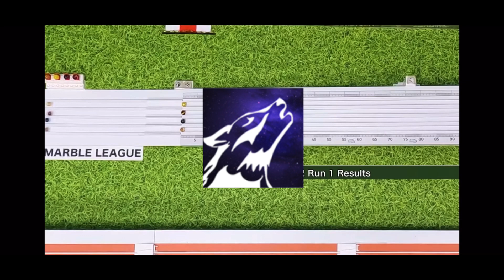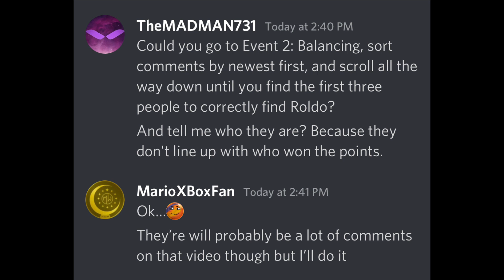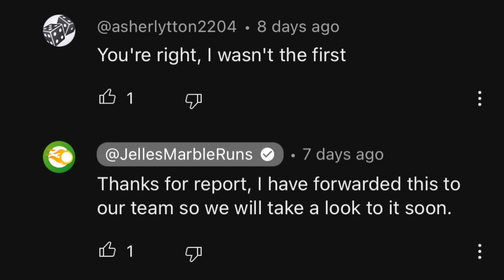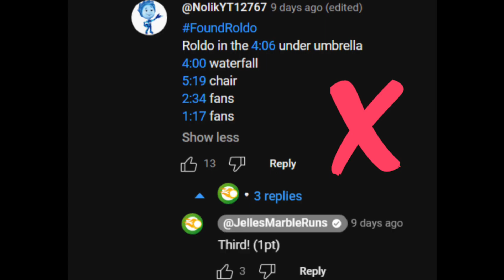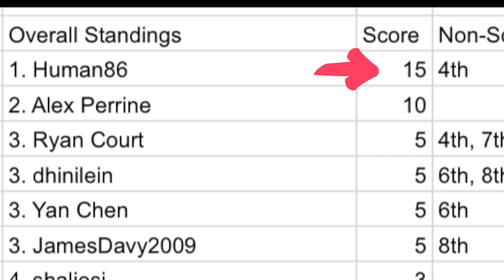I present to you: The Search for Roldo, Part 2.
Link to the unofficial FoundRoldo standings